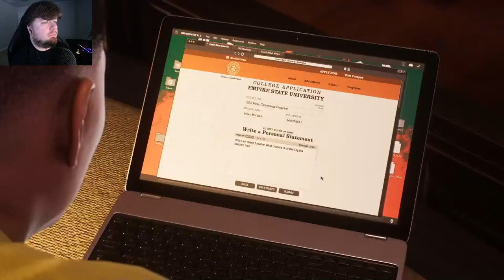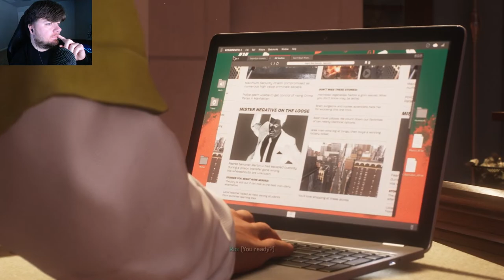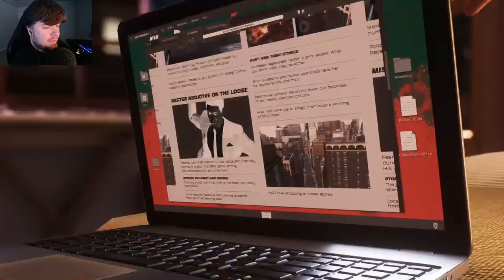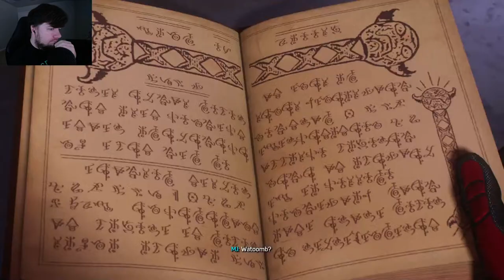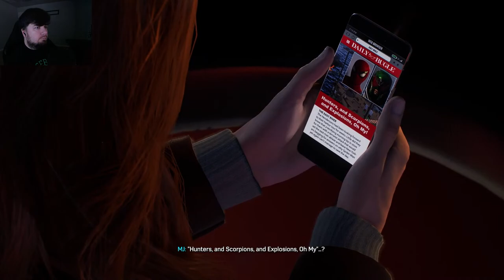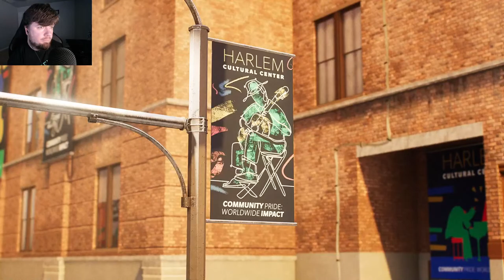Spider-Man 2 (Ep2)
Playing Marvel's Spider-Man 2 via PlayStation 5 with viewers, subscribers, members, fans, and friends.

⭐️ Special thanks to all Members of the GB Nation:

🥇Elite Members
BELFAST GAMER, UG Outlaw, Latino Bunny, Fat Chinese Gaming

🥈Deluxe Members
Azralynn, ACG, Dark MatterWolf, Red The8bitDinosaur

🥉Junior Members
TokyoTent 420, Huttch Plays, Brett6178w, It'z Cane, İCxRiX, Fernando Martinez, Tommy angelo Jr, SYNNASTARR, Eric Behel, Tyler 98735, Matt Batten, shadowgamerx251

🎁Gifted Members
ghostdragon270, Sinister Rc, Bounty Hunter, Baseball Furies, Wolfgang Bloodymeatsack, Mr McMillenms, Grifffy, BML_006, Roastie, Ikari Metal Slugger, Dvir Levi